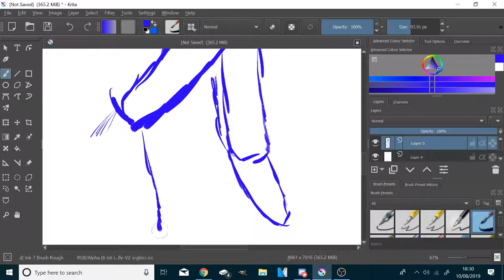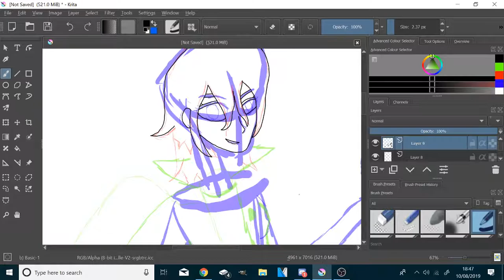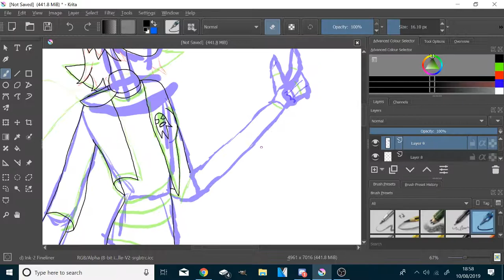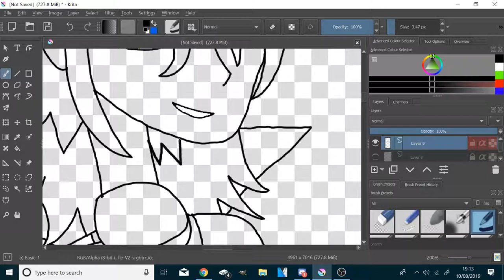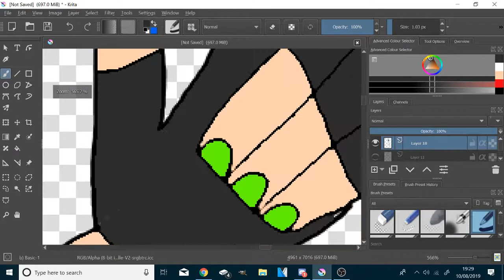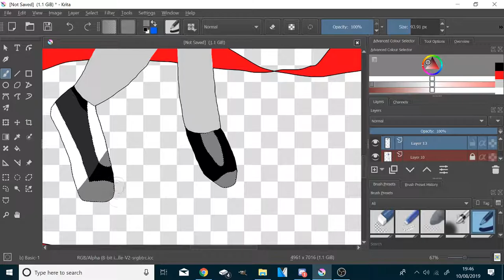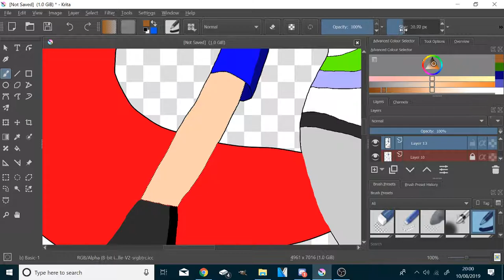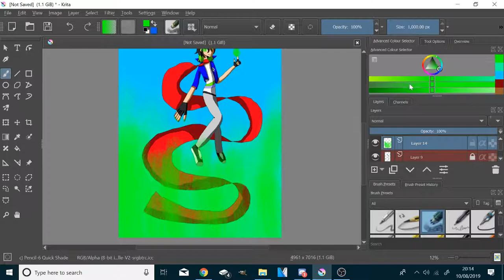Cartoon Killer XLucy SpeedPaint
Mixer

Music